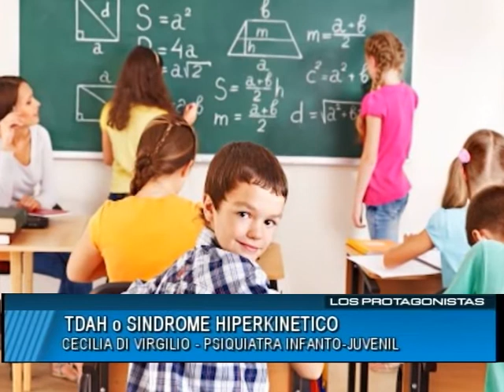025 TDAH o Sindrome Hiperkinetico